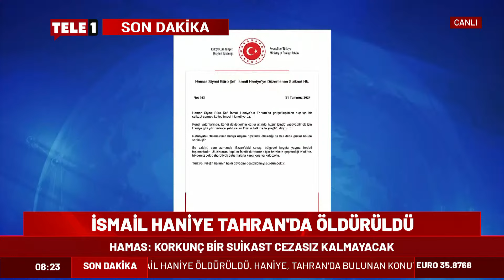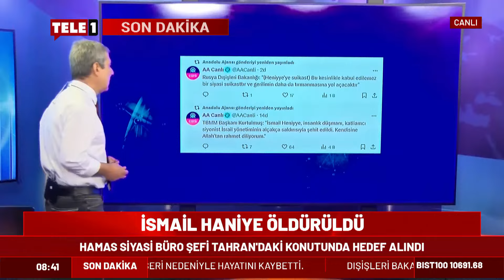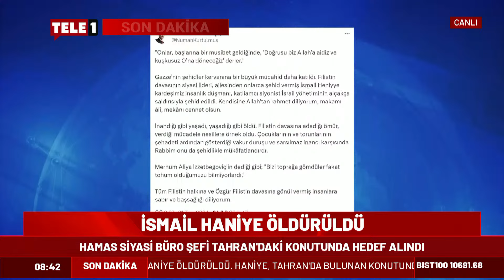Hamas lideri İsmail Haniye öldürüldü! Musa Özuğurlu saldırıyı ayrıntılarla anlatıyor...